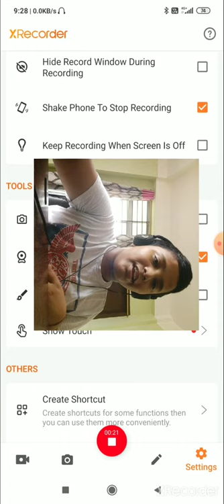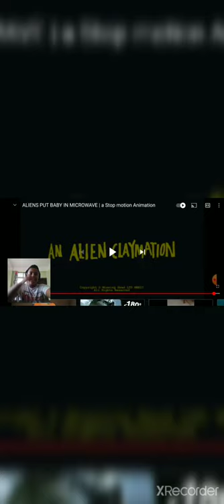SPOOKY SCARY TUESDAY | (SST) #1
Shoutout to my dude Lee Hardcastle
Lee Hardcastele